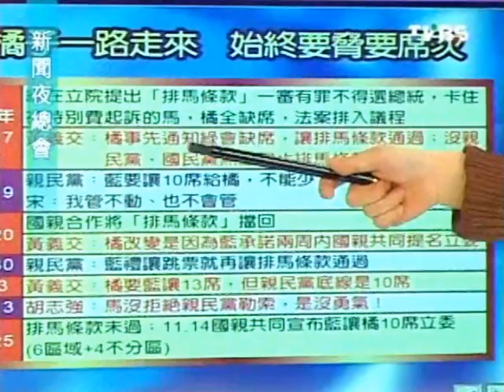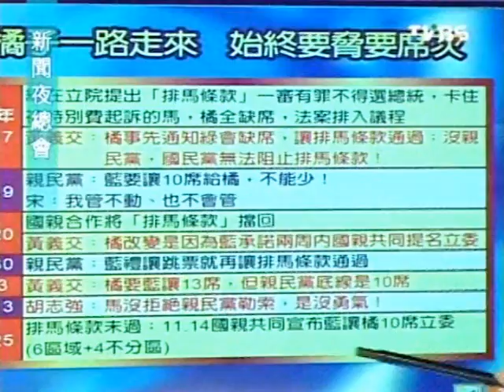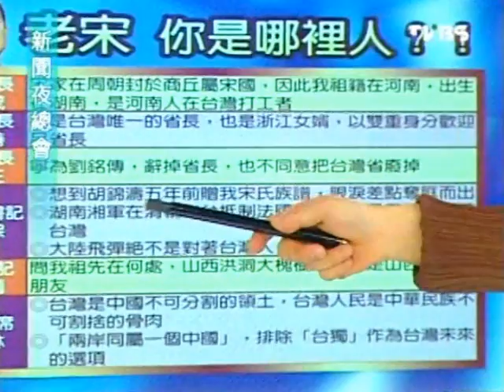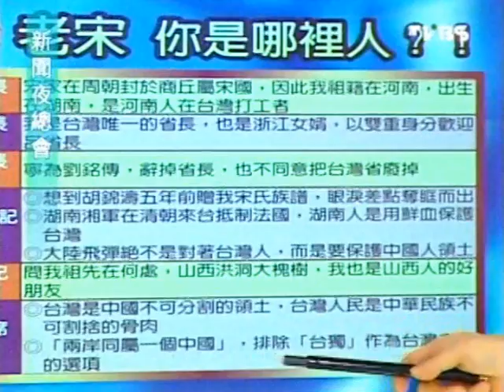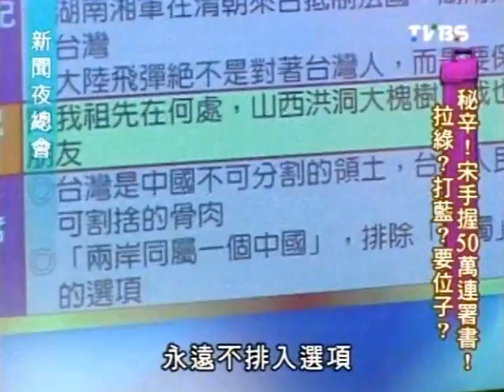新聞夜總會 20111107 part 3/4